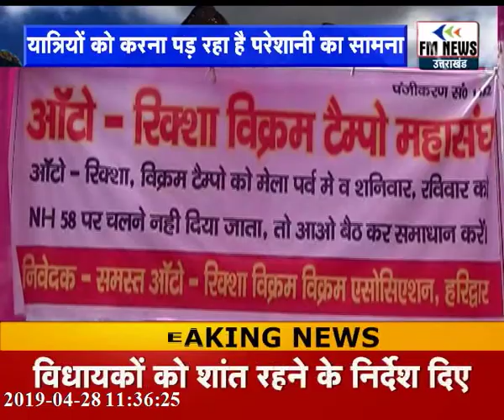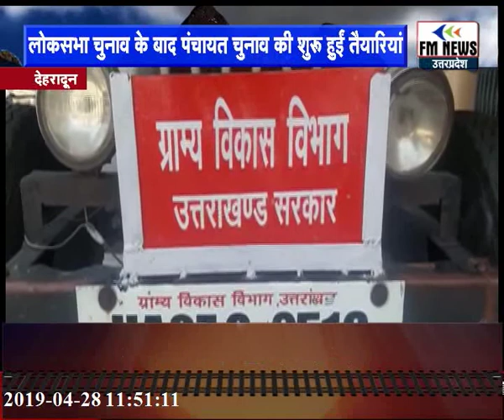देशराज कर्णवाल और प्रणव सिंह चैंपियन की ऑन कैमरा होगी जांच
Hi